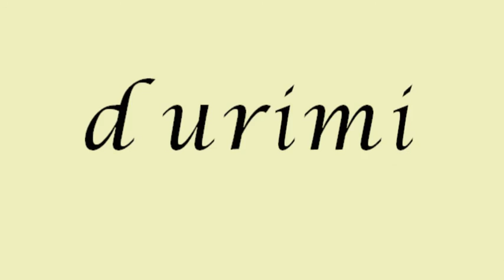Virtytet e njeriut të edukuar mirë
Virtytet e njeriut të edukuar mirë janë: bujaria, mëshira dhe durimi.